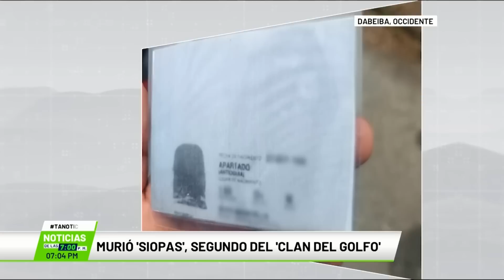Murió 'Siopas', segundo del 'Clan del Golfo' - Teleantioquia Noticias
En las últimas se confirmó el hallazgo del cadáver de alias 'Siopas', cabecilla del ‘Clan del Golfo’ y por quien las autoridades ofrecían una recompensa de $5 mil millones.